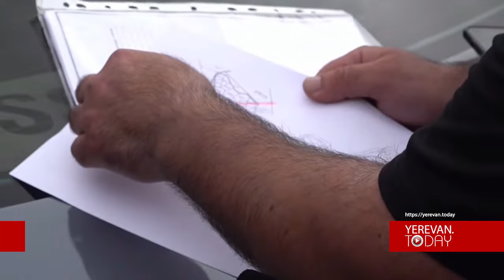7 օր անվտանգ են լինելու, 8-րդ օրը չգիտեն․ Մարդկանց ձեռ են առնում․ Գառնիկ Դանիելյան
Երկիրը ձեռից գնում է, առաջնագիծը կազմաքանդվում է, Տավուշում առանց երաշխիքի բերում թշնամուն նստեցնում են, թե՝ պատերազմ եք բերում․ պատգամավոր